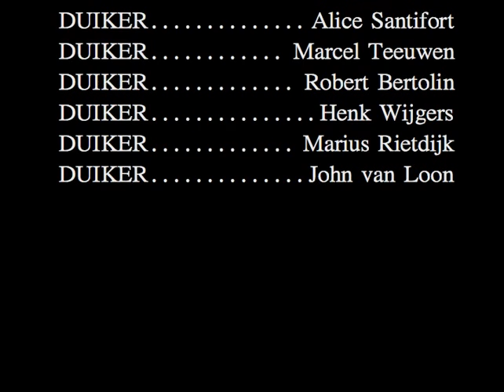2003 Egypte Hammerheads.mp4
Our encounter with a school of Hammerhead sharks, a white tip and a manta.